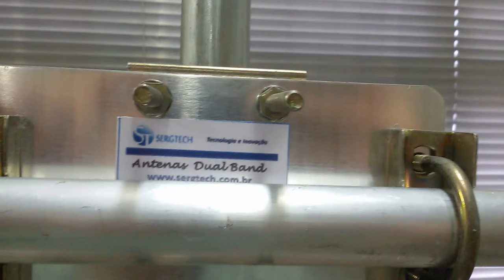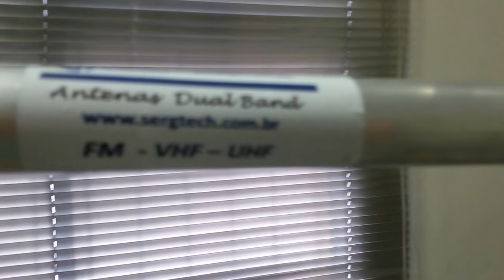ANTENA PARA USO AMADOR OU PROFISSIONAL VHF UHF OU USO COMUNITÁRIO SERGTECH SERGTEC 1000w